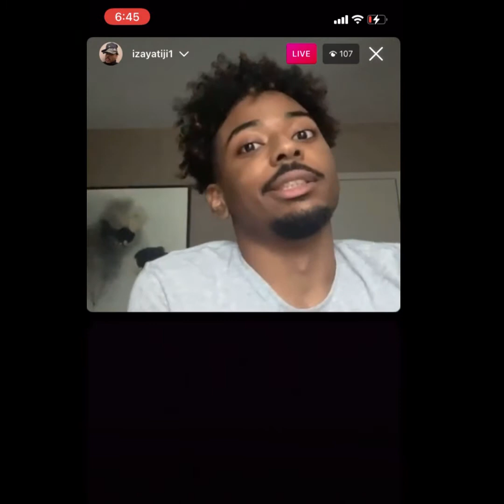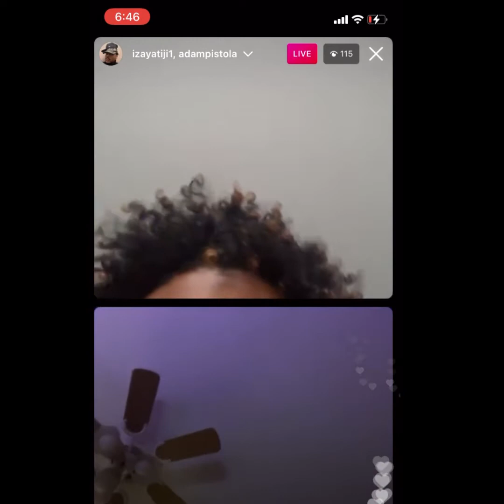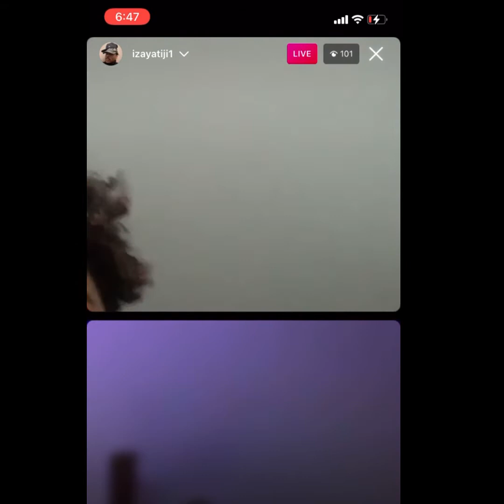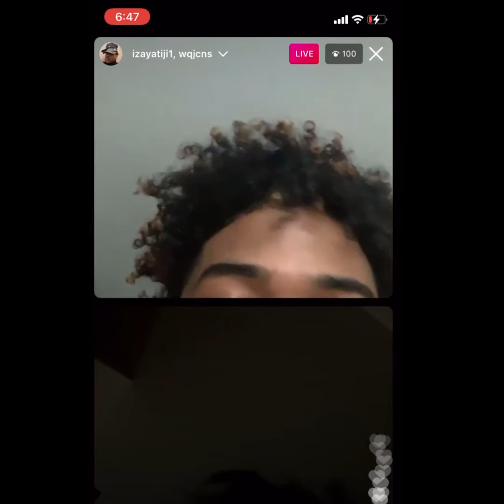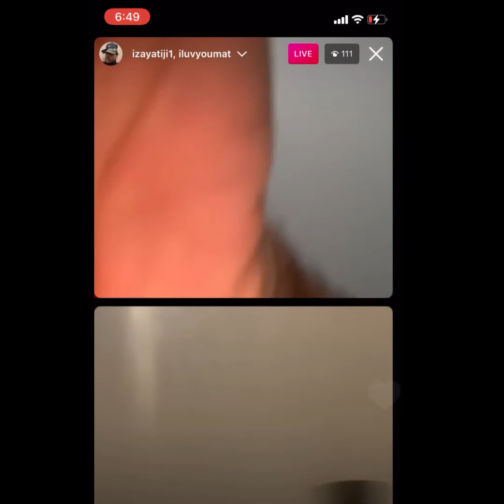Izaya tiji let’s fans freestyle: funny ig live *2021*